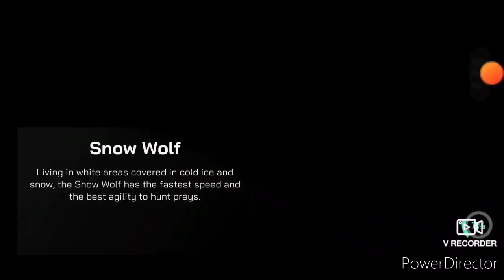Wolf online 2 | update | new maps ~ Rosse Animals